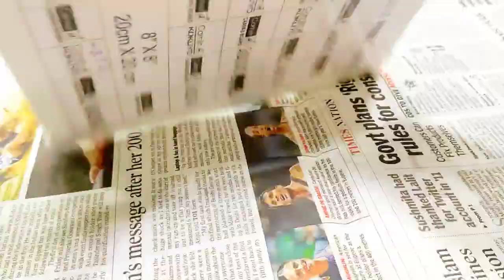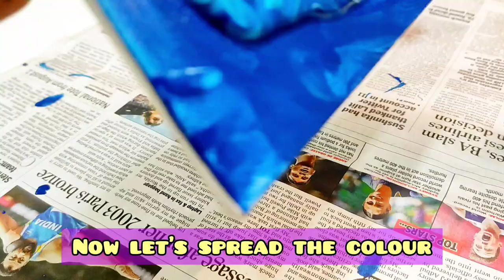Beach 🏖 | Fluid art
This artwork is for all the lovely viewers. 🎨

Comment for orders, brand Collab, workshops, and other tutorials you want. 💗

See my art there and get updates about my workshops. 🌈

My aim is to encourage other hidden artists.💖

Use my hashtag to show me your creativity and also if you try my tutorials, artwithsaanskriti 🖌️

I have used camlin fluid art setto make my art colourful. ❣️